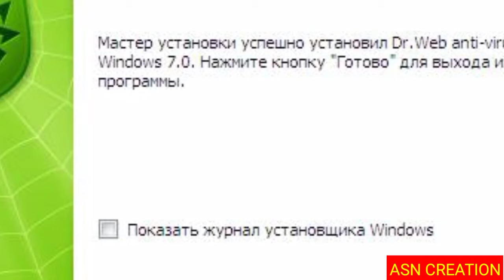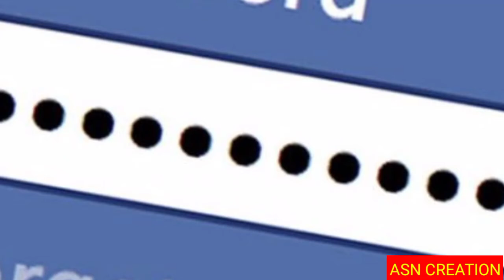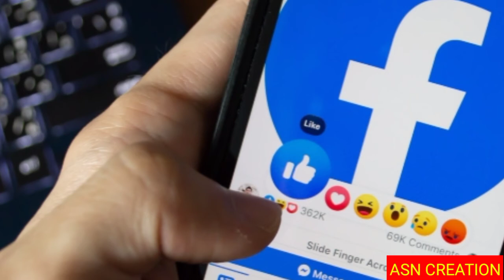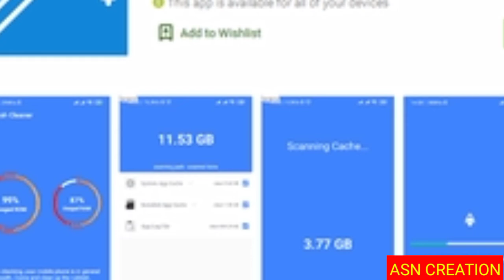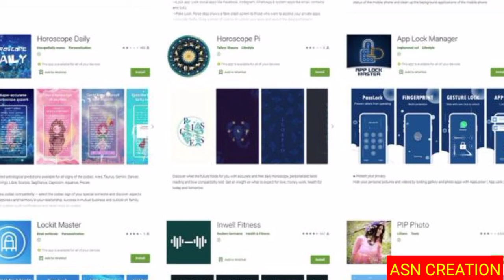Secure Your Mobile From These Apps-Tamil-ASN CREATIONS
In this video we are going to tell us about the unsecure apps in playstore